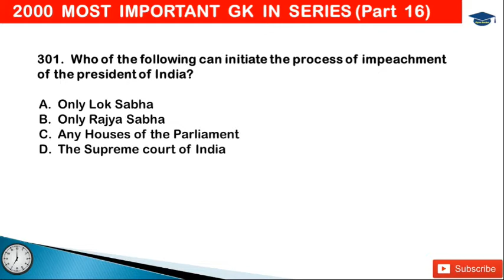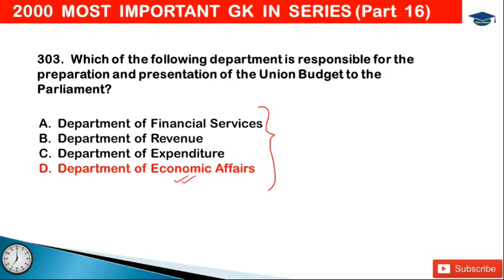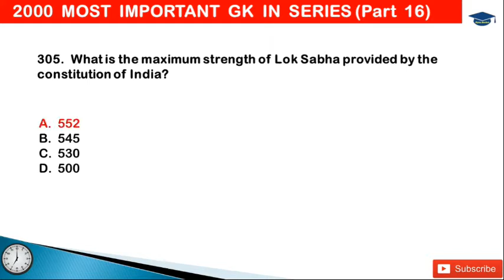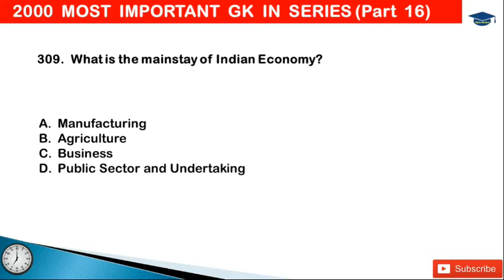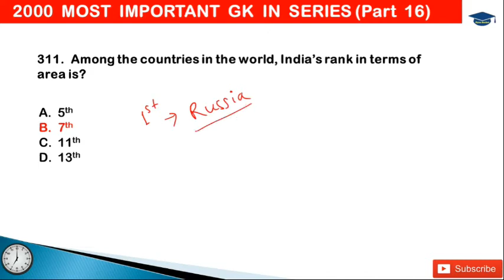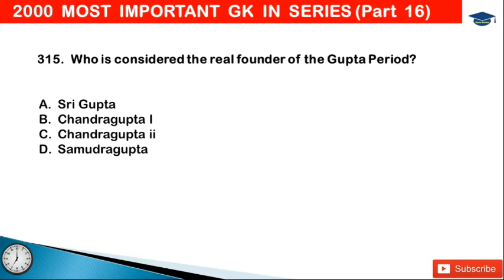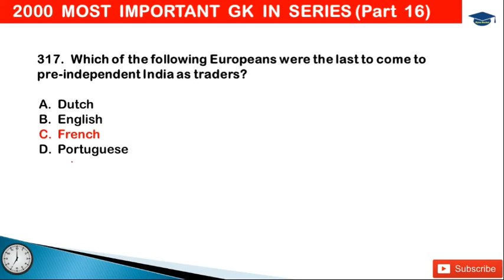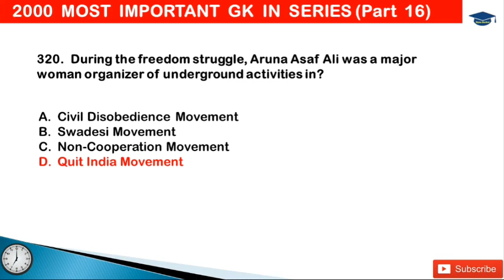GK for PNRD Assam | Assam Higher Secondary TET 2020 | Assam police| DTE|DSE|Forest|Excise|Irrigation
2000 Most Important GK Series Timing:  Every day at 7 PM
In this series we are going to provide you 2000 Most Important GK for your upcoming exams.

These questions were repeatedly asked in various exams. We hope this series will help you to score high in your exam. All of you please try to make notes and please do multiple revisions. This will help you to memorize all the questions.